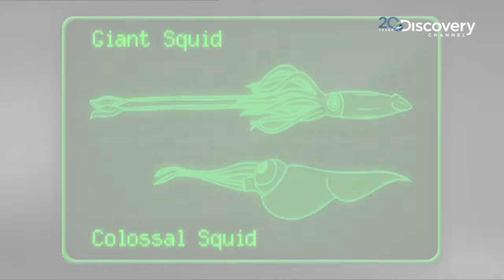Discovering A Rare Giant Squid | Colossal Squid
In 2007, a stunned fishing boat crew in Antarctica filmed as their lines hauled in something that they had never seen before – a living colossal squid.

'Colossal Squid' presents the dramatic capture and the first scientific investigation of this mysterious predator of the deep.